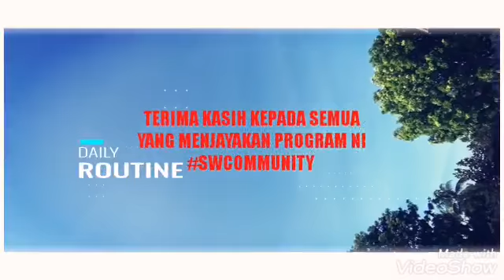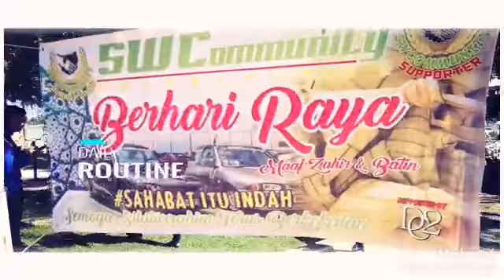Swcommunity berhari raya 2019 part 1